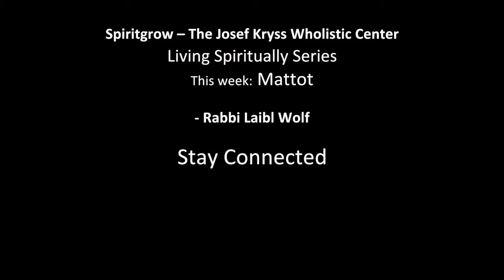Parashat Mattot - Rabbi Laibl Wolf's one minute parsha message